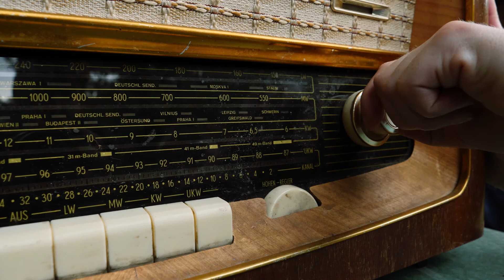Beneath - TRAILER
Radio Babel presents
a Paolo Cingolani short film
BENEATH

Synopsis

What truly lies under the surface of human relationships?
Beneath is a short film that uses the language of dance, voice and music to penetrate this theme in an experimental form. Beneath doesn't tell one story, but many layered stories. It offers no conclusion as to what lies under the surface of human relationships, but presents many realities made of memories that fade and deform; memories that at each present moment are transformed and modified according to the current situation. In Beneath the memory of the past and the desire for what should be, permeate and alternate in a series of characters and dances in a noir and gloomy, ethereal and illusory atmosphere.

Director
Paolo Cingolani

Production
Radio Babel

Cast
Anna Heuer Hansen
Claudia Pelliccia
Glòria Ros Abellana
Paolo Cingolani
Penny Chivas
Theano Ksidia

Camera
Radio Babel
Jairo Guerrero Valle (drone)

Julyen Hamilton

Editor
Paolo Cingolani

Post-production
Alba Elizabeth Martinez Vargas

Costume designer
Anna Heuer Hansen
Claudia Pelliccia
Penny Chivas

Music Composer
Paolo Cingolani

Title designer
Glòria Ros Abellana

a special thanks to Anna Borredà

Shot on location during a residence at Arlequi House in Banyoles,
Catalunya
Spain

BENEATH

Synopsis

Director
Paolo Cingolani

Production
Radio Babel

Cast
Anna Heuer Hansen
Claudia Pelliccia
Glòria Ros Abellana
Paolo Cingolani
Penny Chivas
Theano Ksidia

Camera
Radio Babel

Julyen Hamilton

Editor
Paolo Cingolani

Costume designer
Anna Heuer Hansen
Claudia Pelliccia
Penny Chivas

Music Composer
Paolo Cingolani

Title designer
Glòria Ros Abellana

Catalunya
Spain